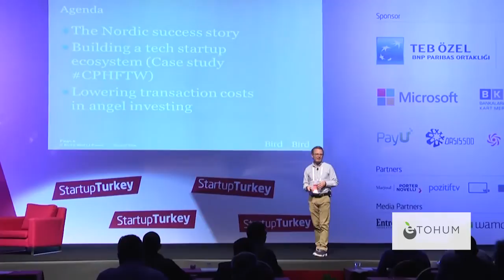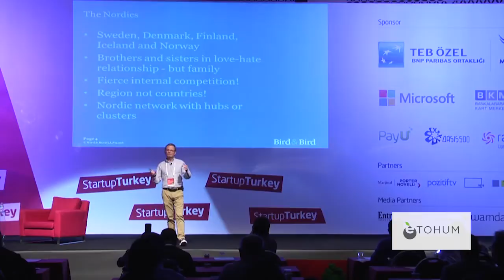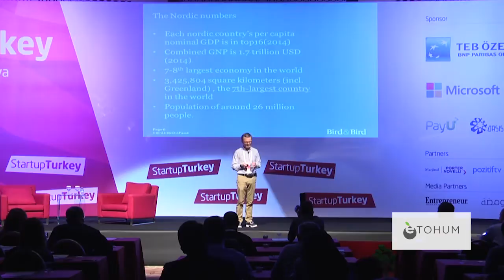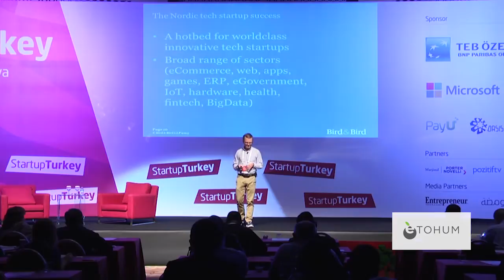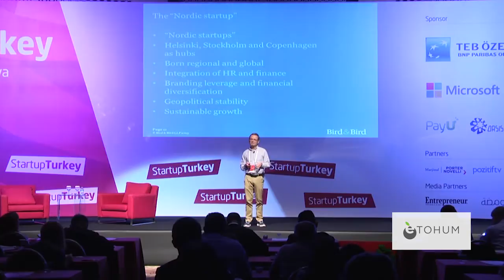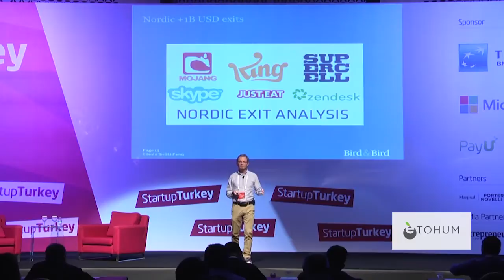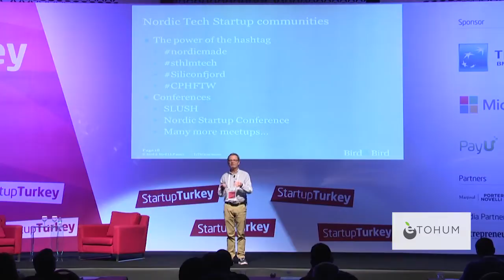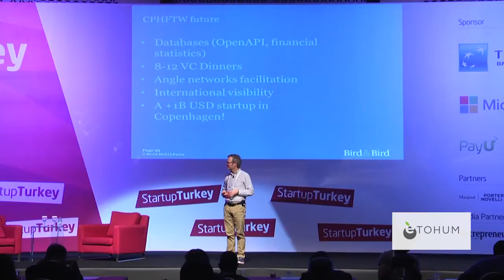Martin Von Haller - The Nordic Tech Success Story - Startup Turkey 2016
Martin Von Haller - The Nordic Tech Success Story

ABOUT SPEAKER

Martin Von Haller Groenbaek is a Partner of Bird & Bird Company based in Silicon Valley and brings out the agenda of Nordic as a successful story, having built a tech ecosystem and lowered transaction cost in angel investments. This case study has proof through running an effective community. His background is that of a lawyer, an angel investor and enjoys building and improving communities among many others.